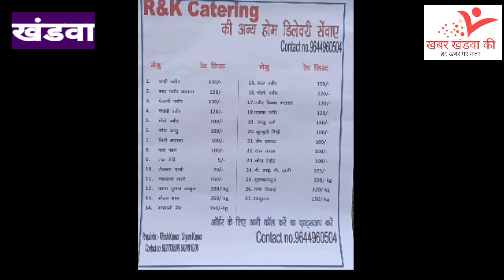Khandwa, फसल भीमा राशि को लेकर तीन गांव के किसानों ने कलेक्टर को सोपा ज्ञापन